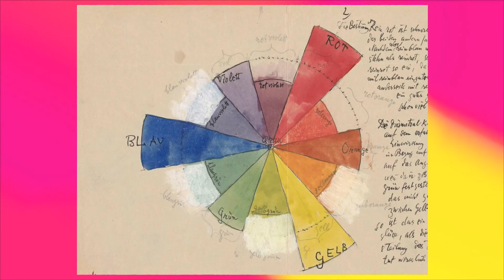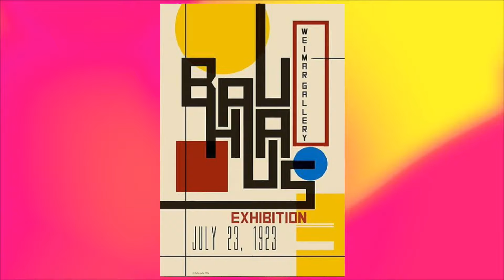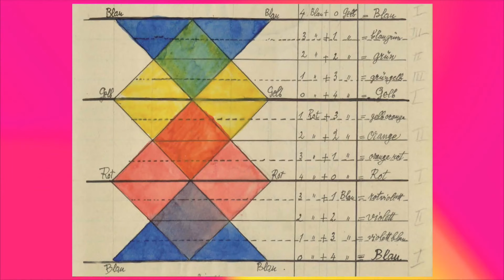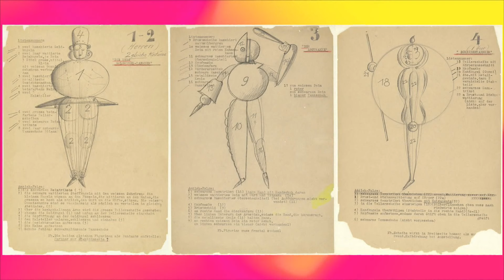David Bowie y la escuela de la Bauhaus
Mariel Breuer nos trajo por GeneraciónPerdida con Sofi Carmona y Santi Maratea la escuela de la BAUHAUS, su influencia y cómo la vemos representada hasta en la ropa de DavidBowie